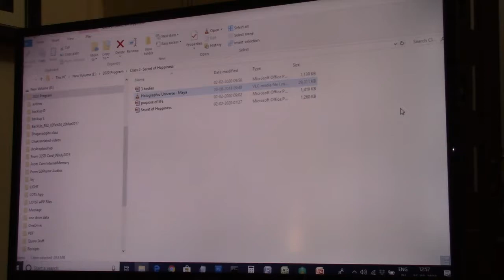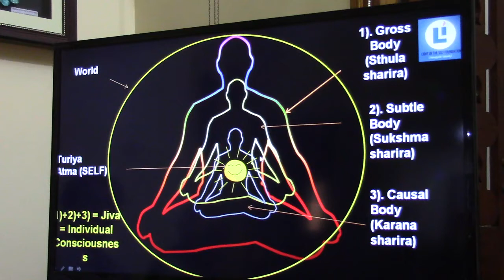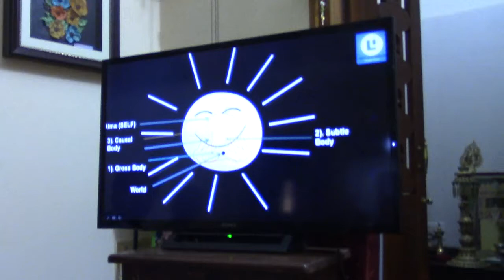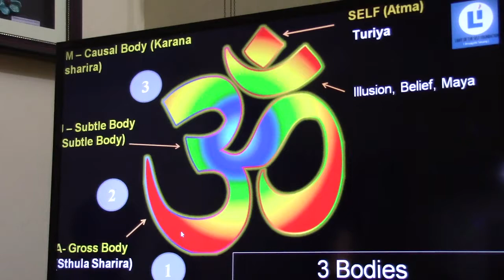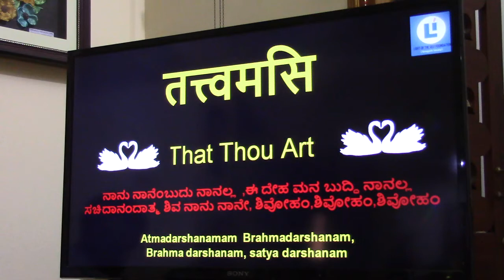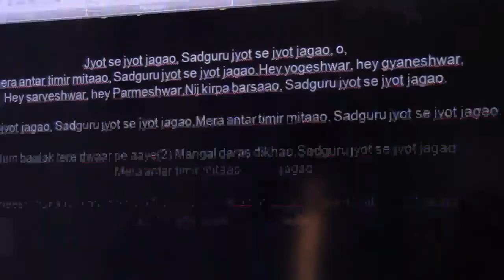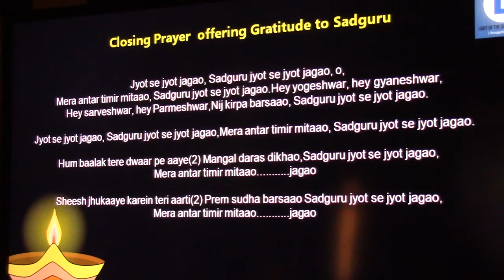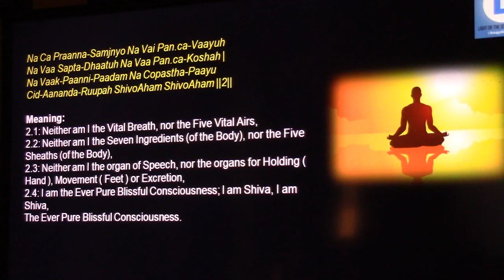Chinmaya2020(5)_Atmadarshana Class_Knd_16Feb2020